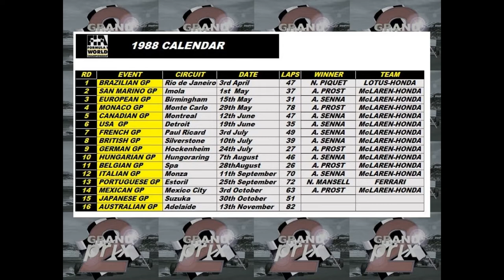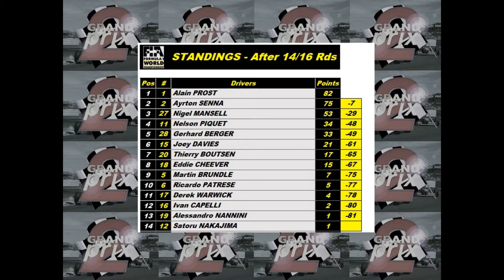Grand Prix 2 1988 Japanese Grand Prix (Suzuka)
Sit back and enjoy highlights of the Japanese GP brought to you by Microprose and GP2Joey as Alain Prost & Ayrton Senna battle for the title with only 7 points separating the two McLaren drivers.

Complete with race commentary from aliases "Murray Talker" and "James Bunt" the race is packed with action from start to finish and make sure to check out the timecodes below!

Timecodes
0:00 - GP2Joey Intro
0:30 - Introduction
1:24 - Grid line up
2:21 - Race Start
4:16 - Davies/Berger battle
7:35 - Pass of the season?
9:33 - Ferrari Woes
16:30 - Davies/Boutsen battle
21:45 - Larrauri excursion
23:39 - March troubles
26:25 - Hunt's thoughts on Arnoux
27:30 - Pitstops
33:30 - Hunt on Patrese
34:00 - McLaren off
36:55 - Backmarker baulking
40:15 - Ferrari's 1989 plans
43:00 - Patrese/Boutsen battle
45:30 - Race Finish
47:11 - Post Race